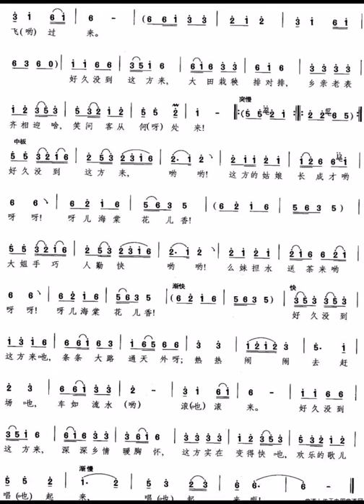好久没到这方来 纯钢琴伴奏（伴唱）音乐 中国艺术歌曲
仅供学习，练习用